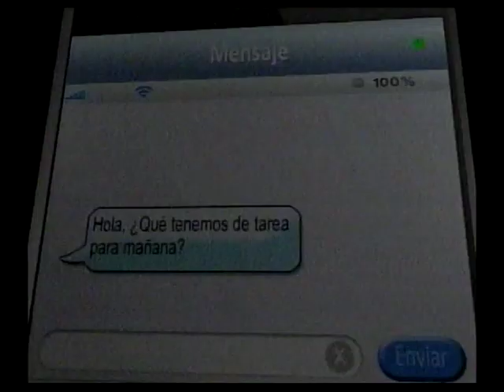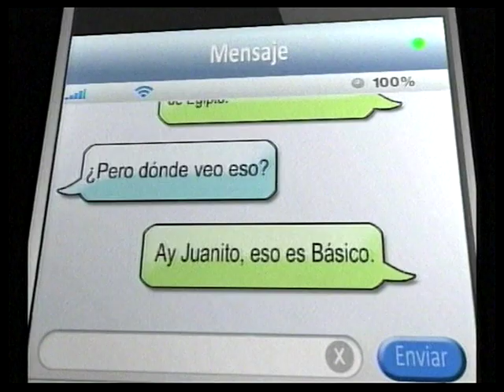Vida de 10 Cocina con Jorge Vargas/Pastel de Manzana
Rico Pastel de Manzana